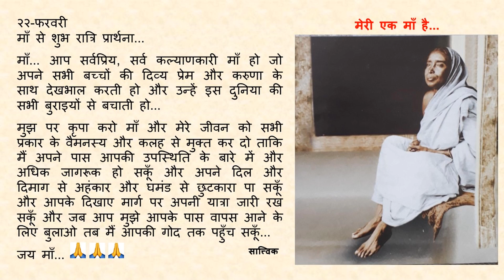Goodnight Prayer to Maa 0222 22 Feb Hindi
२२-फरवरी

माँ... आप सर्वप्रिय, सर्व कल्याणकारी माँ हो जो अपने सभी बच्चों की दिव्य प्रेम और करुणा के साथ देखभाल करती हो और उन्हें इस दुनिया की सभी बुराइयों से बचाती हो...

मुझ पर कृपा करो माँ और मेरे जीवन को सभी प्रकार के वैमनस्य और कलह से मुक्त कर दो ताकि मैं अपने पास आपकी उपस्थिति के बारे में और अधिक जागरूक हो सकूँ और अपने दिल और दिमाग से अहंकार और घमंड से छुटकारा पा सकूँ और आपके दिखाए मार्ग पर अपनी यात्रा जारी रख सकूँ और जब आप मुझे आपके पास वापस आने के लिए बुलाओ तब मैं आपकी गोद तक पहुँच सकूँ...

जय माँ...🙏🙏🙏